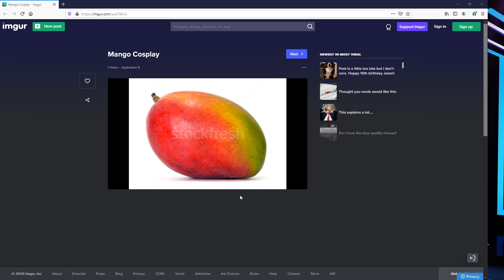Bei diesem Cosplay Contest gewinnt das TRASHIGSTE Cosplay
00:00 Intro
01:02 AAA Produktion
02:20 Urgot
03:51 Annie
05:21 Evelynn
07:51 Beömmelung
08:13 Digda
10:04 Soraka
11:24 Amumu
12:08 Sylas
13:35 Caitlyn
14:33 Steve
15:26 Gewinner